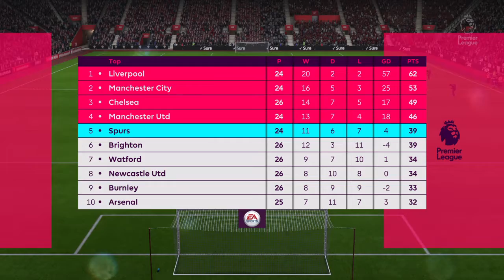FIFA18 Episode 43 : SOUTHAMPTON VS LIVERPOOL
Quick FIFA18 Career Mode with Liverpool Episode 43